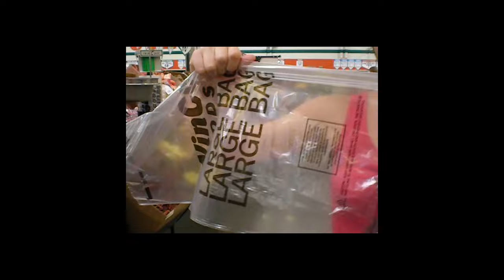To Emily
Just a video dedicated to somebody who better be paying attention.